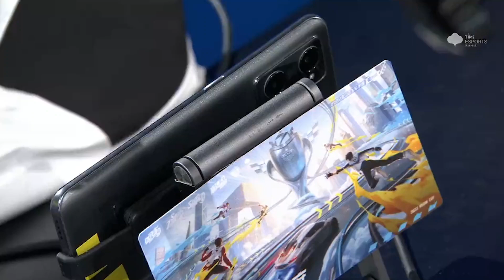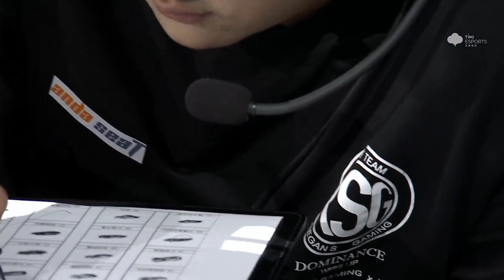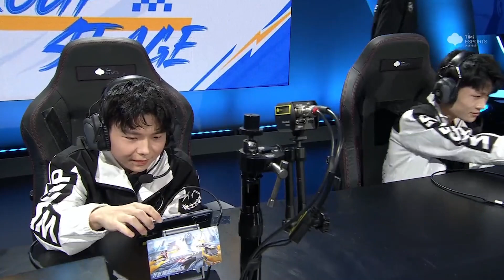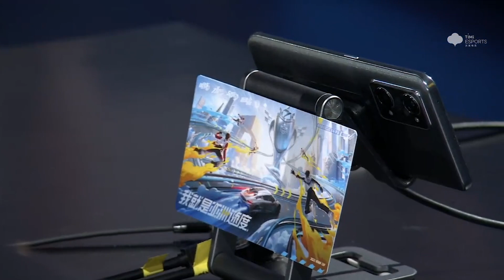【2022亞洲盃】蛋仔 東方 小鈺 風仔 RSG四代同堂對決！ │小組賽W2D2 Ｍatch3│S聯賽 │QQ飛車│Garena極速領域